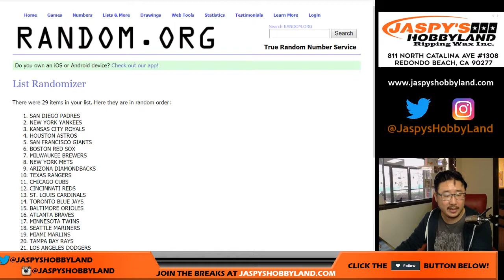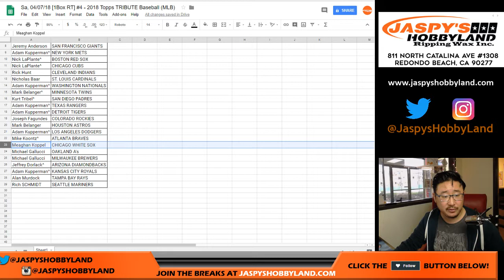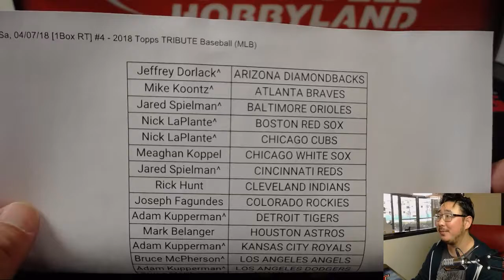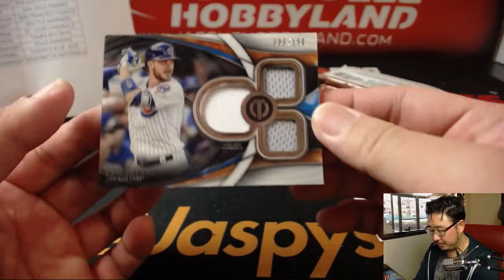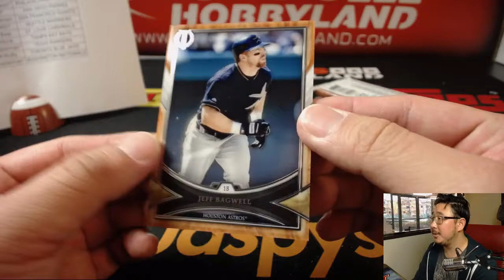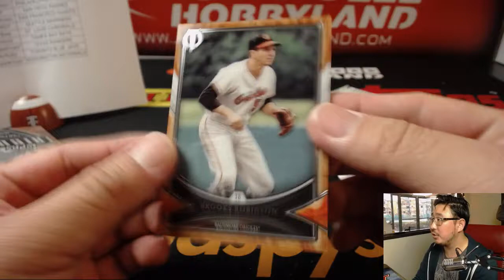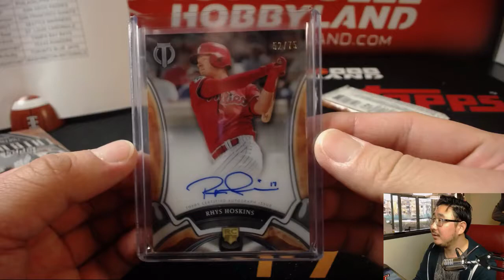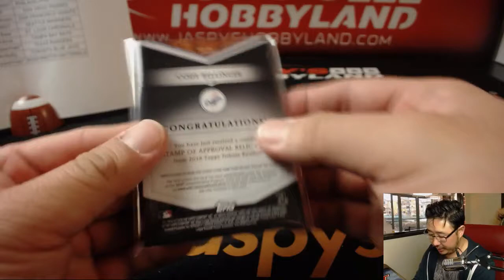Sa, 04/07/18 [1Box RT] #4 - 2018 Topps TRIBUTE Baseball (MLB)